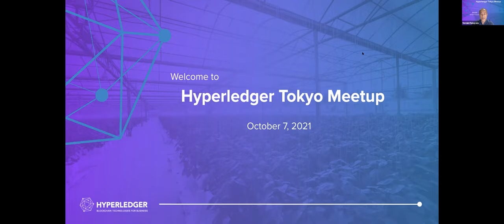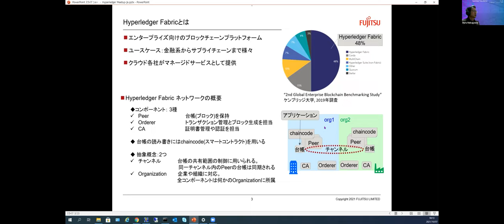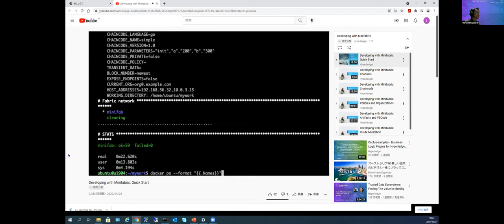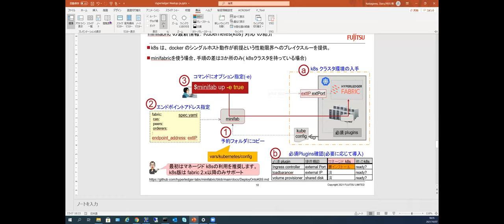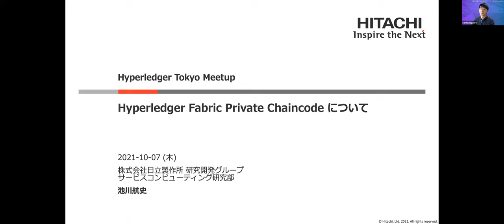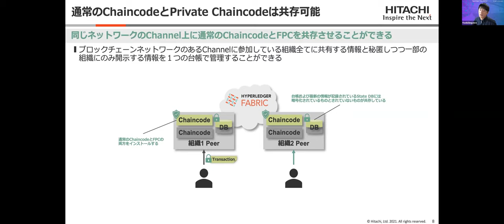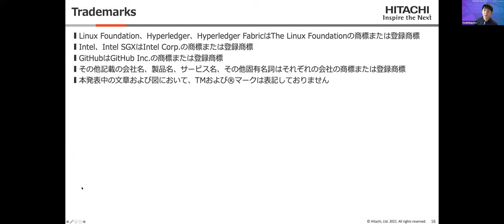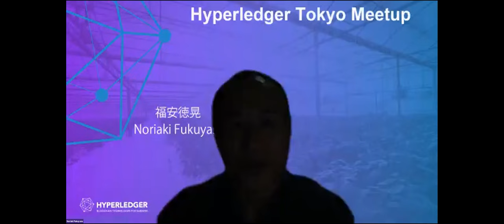Hyperledger Tokyo Meetup -- October 7, 2021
A virtual meetup hosted by Hyperledger Tokyo.

・Hyperledger Fabric 簡単構築ツール minifabric のご紹介
・Hyperledger Fabric Private Chaincode のご紹介